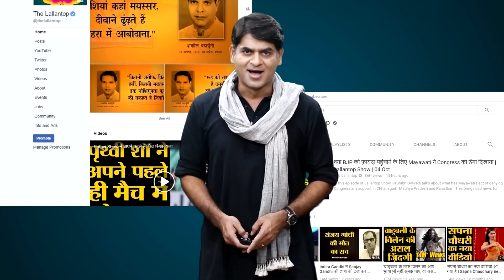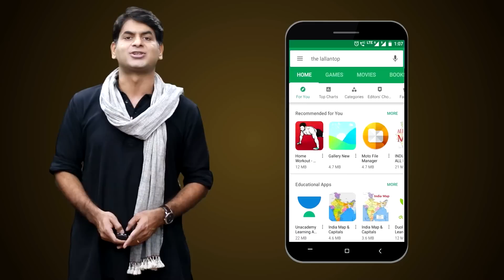Srilanka के राष्ट्रपति भवन की viral videos में लोग खुद को एंटरटेन करते दिख रहे | Gotabaya Rajapaksa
As the economic crisis in Sri Lanka escalates, thousands of protestors on Saturday stormed the presidential palace in Colombo and made themselves home, enjoying the luxuries reserved for the President and his family. The protesters were seen taking dips in the swimming pool, working out at the presidential gym, and gorging on the food in the President’s kitchen. Sri Lankan President Gotabaya Rajapaksa, meanwhile, was forced to flee amid the escalating violence and demand for his resignation. Watch the video to know more.